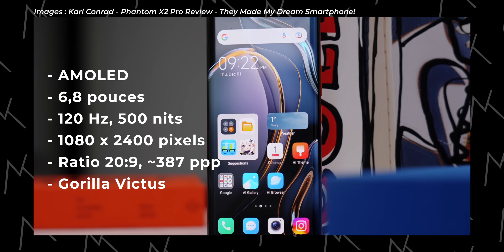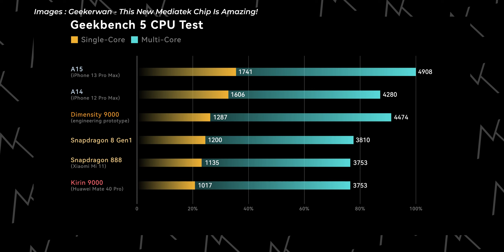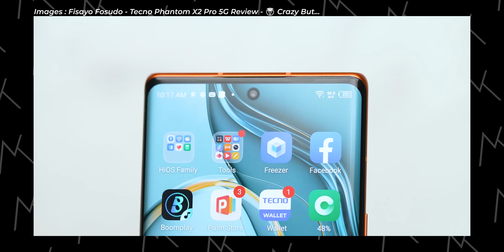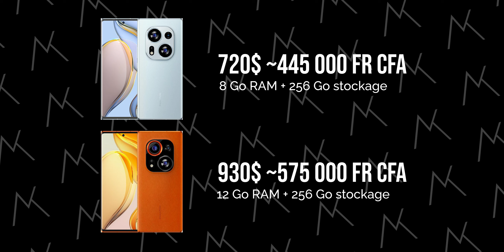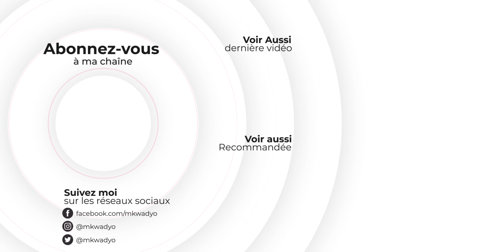Phantom X2 et X2 Pro, les dernières merveilles de Tecno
Le Phantom X2 Pro se targue d'être le téléphone avec la première caméra portrait rétractable au monde. Au-delà de cela, il est le téléphone le plus puissant de Tecno avec un processeur digne d'un flagship le Dimensity 9000. Il est cependant le téléphone le plus cher de Tecno. Découvrez dans cette vidéo mon avis sur ce nouveau smartphone.

MUSIQUE
Music from Uppbeat (free for Creators!)